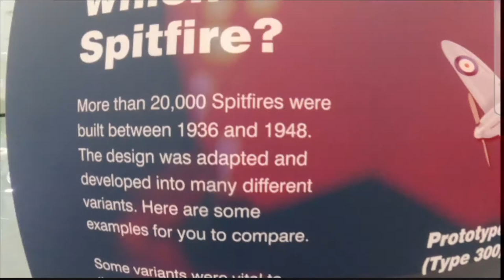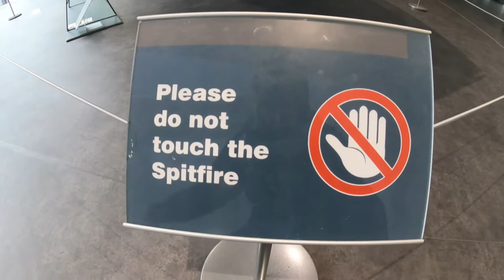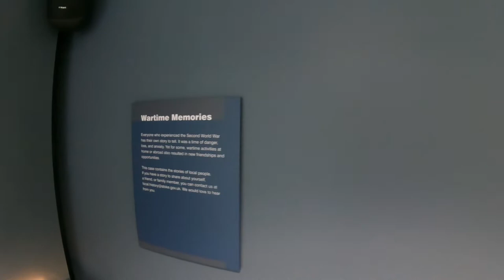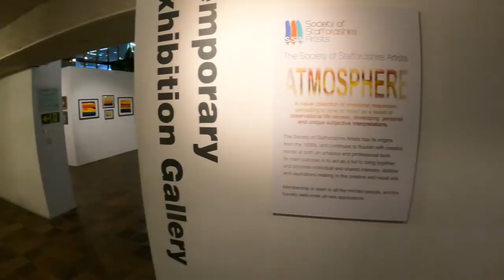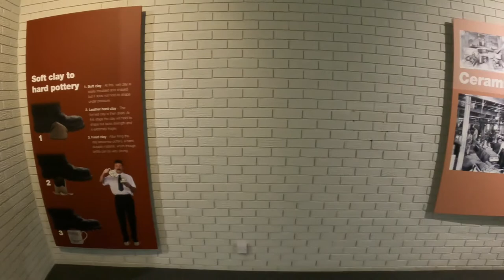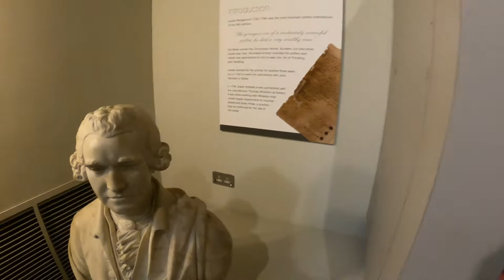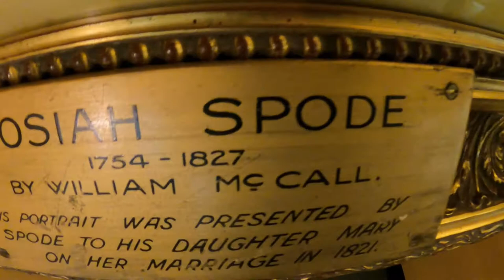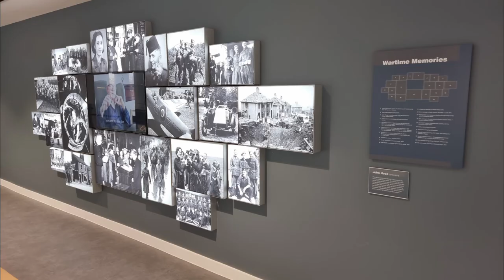The Potteries Museum & Art Gallery (Pt2) StokeOnTrent #2022